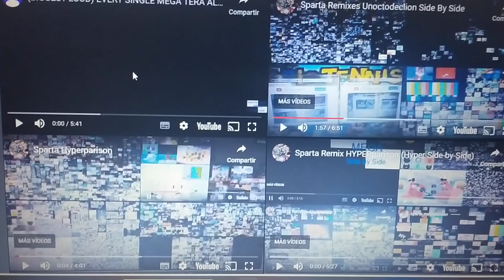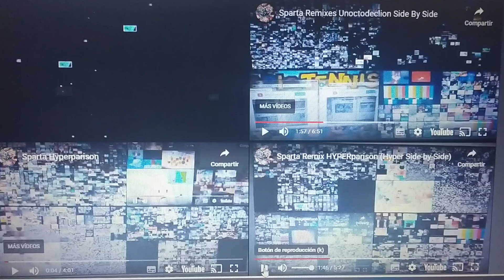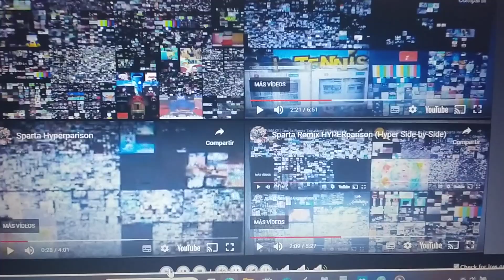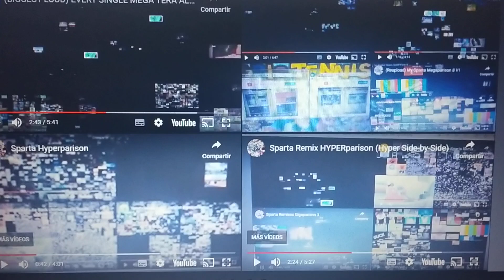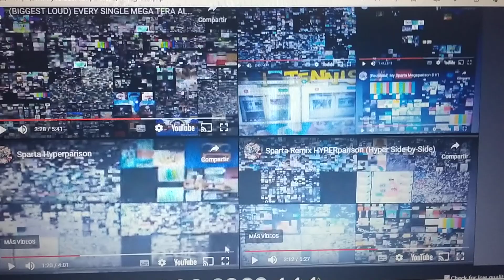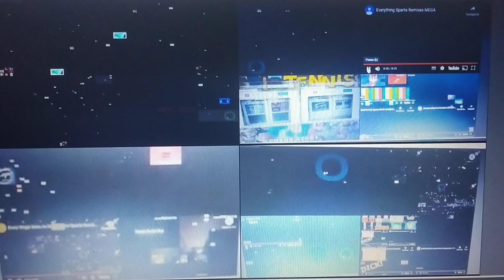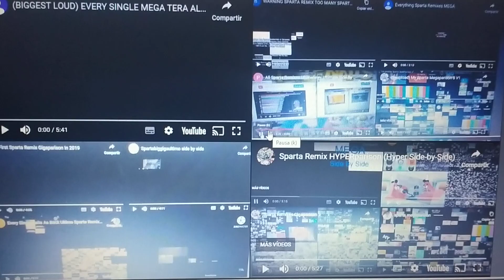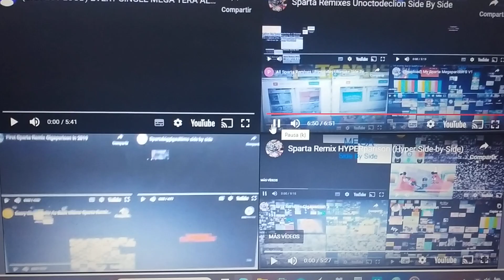GIGA BAITS AS BACK GIGA ULTRA PARISON SIDE BY SIDE (2)